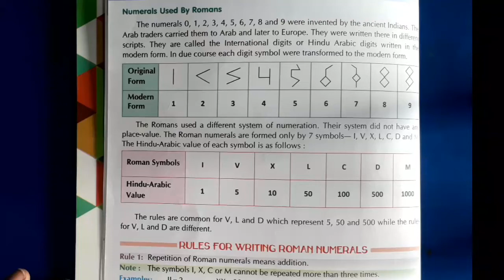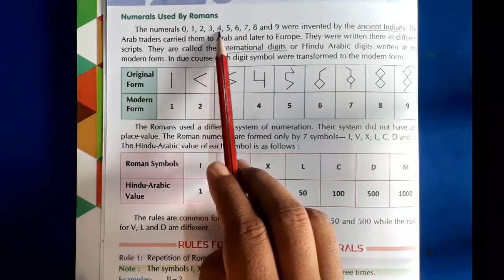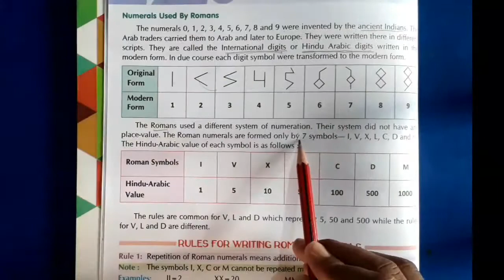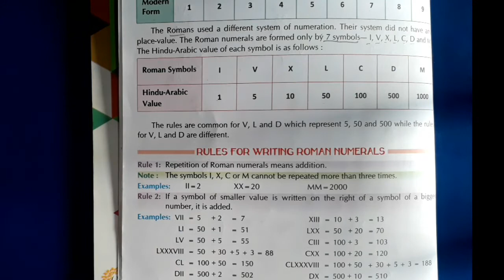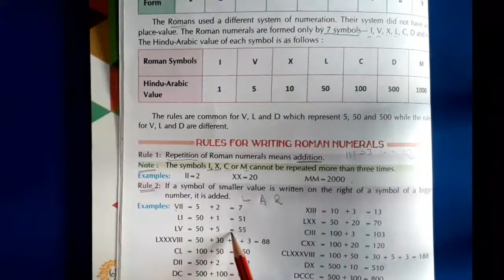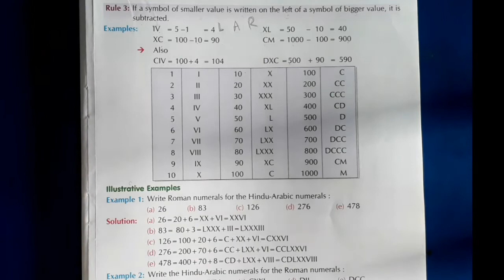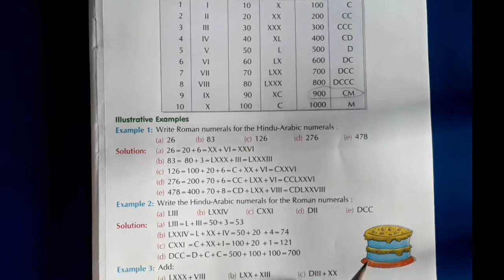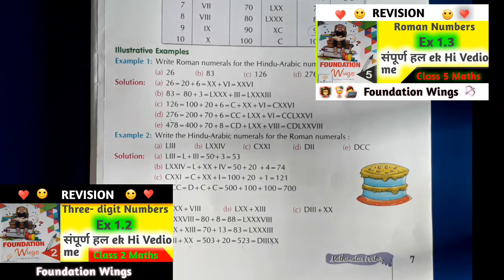Class 5 Maths | Roman Number | Foundation Wings | 7 Roman Number I,V,X,L,C,D,M || @ Hps Gurugram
In this I teach Complete Concept of Roman Number and Example Solution.

Concept & Example